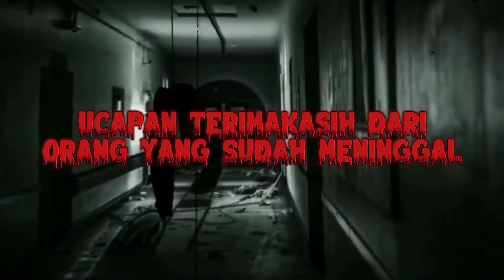KISAH NYATA | UCAPAN DARI SESEORANG ORANG YANG SUDAH MENINGGAL!!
jika kalian memiliki kisah nyata, atau cerita horor yang ingin diceritakan disini, bisa kirim cerita kalian ke sini.
dengan subjek, kisahku.